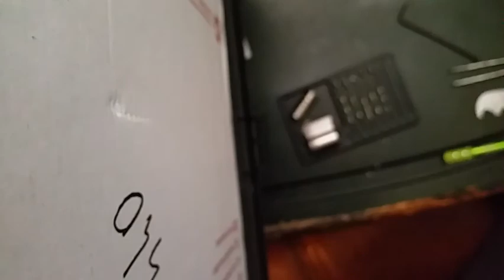Mul-T-Lock Interactive with serrated drivers, pick and gut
8:44 Unlocked
16:04 Close up on pins